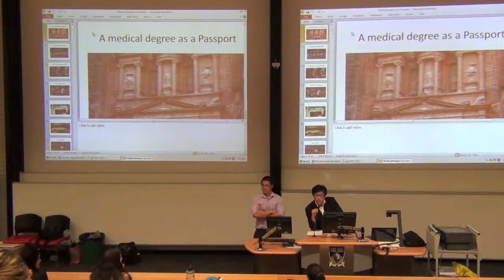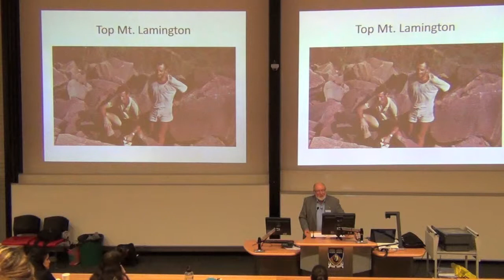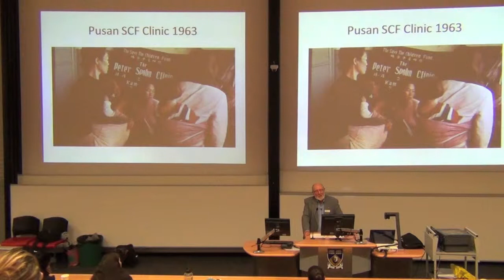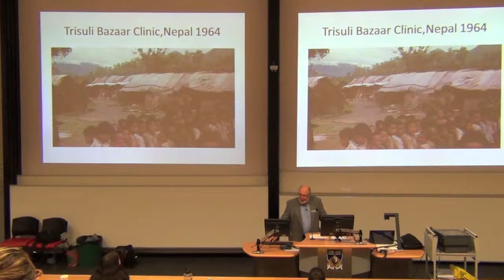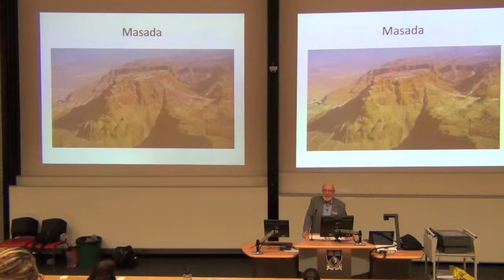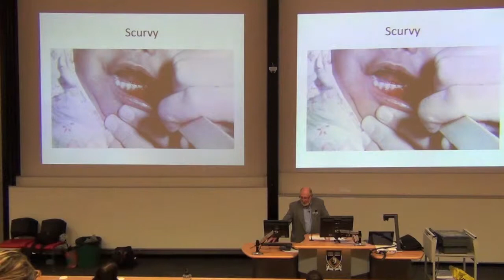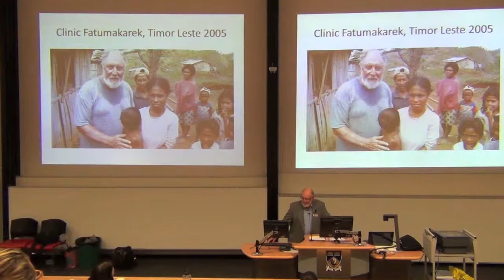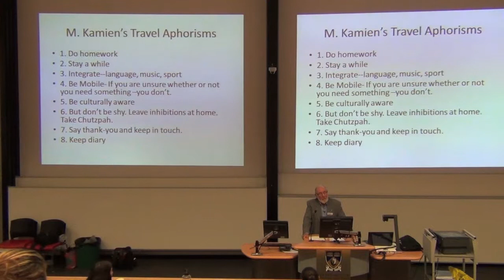GHSC 2012 Week 2 - Emeritus Professor Max Kamien, "Medical Degree as a Passport"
Emeritus Professor Max Kamien is one of Western Australia's leading authorities on rural, Aboriginal and international health care. He was the Foundation Professor of General Practice at UWA. He chaired the parliamentary enquiry termed the 'Kamien Report', a report leading to more effective medical education rurally, as well as the retention and support of doctors in these areas through the creation of the WA Centre for Remote and Rural Medicine and the Country Medical Foundation. He was a specialist adviser to the House of Representatives Standing Committee on Aboriginal Health, producing a report supporting funding for Aboriginal Medical Services. In addition, he has provided medical assistance in critical medical situations in countries such as East Timor. He is a member of the Order of Australia and is an honorary research fellow at UWA, an RACGP Corlis Travelling Fellow, Provost of the WA Faculty of the RACGP.

Global Health Short Course 2012 is a free, five week interactive series run by medical students at the University of Western Australia. This aims to inspire and empower students towards practical solutions towards health issues including the spread of poverty, on international aid and other global health issues. It is delivered by a range of exceptional speakers sharing their own personal experiences and highlighting ways in which the audience can contribute to the cause.

GHSC 2012 Team